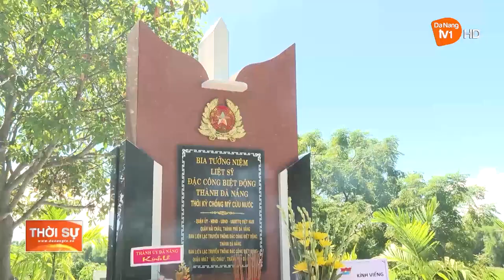BÍ THƯ THÀNH ỦY DÂNG HƯƠNG TƯỞNG NIỆM CÁC ANH HÙNG LIỆT SỸ TẠI QUẢNG NAM